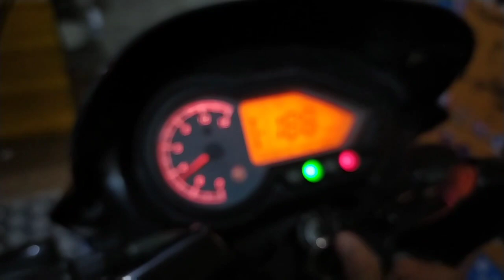Pulser 150 stickering like body kit in glittery copper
Pulser 150 stickering in glittery copper and silver like body kit